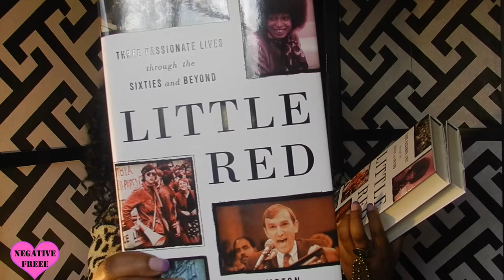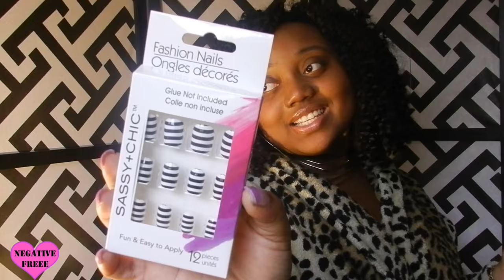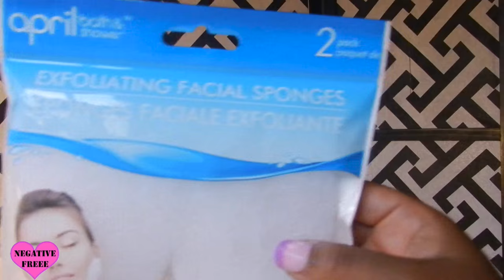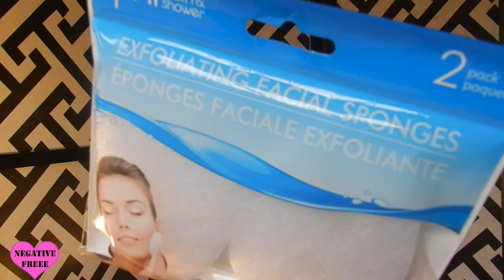AMAZING DOLLAR TREE HAUL ft. *NEW Products* Hanes tights, Dr. Miracle's & more!!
*everything looks more glam in 1080p HD :-*